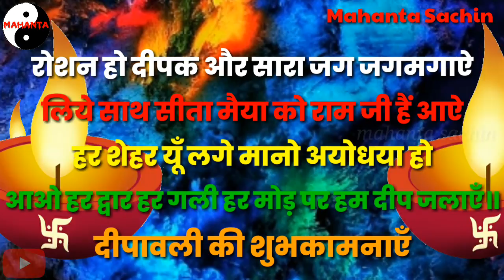Happy Diwali || WhatsApp Status Video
ᴍᴀʜᴀɴᴛᴀ